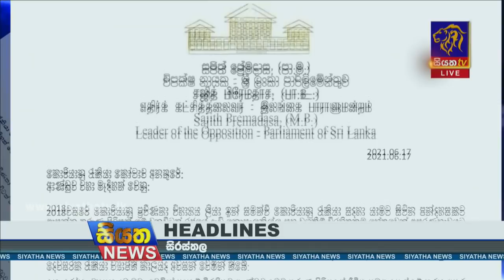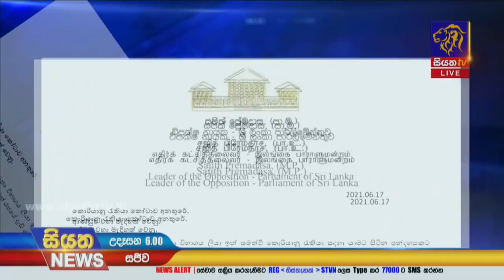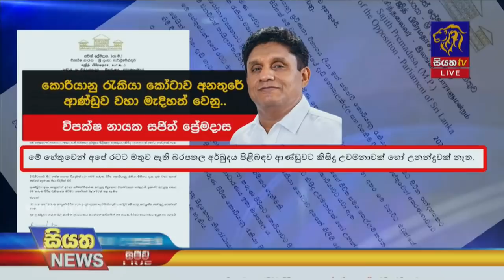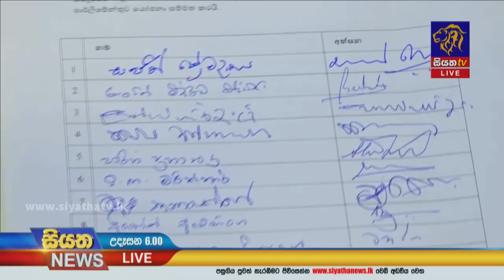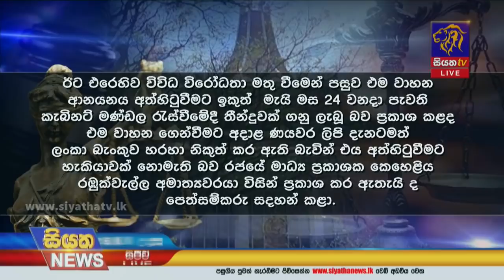Siyatha News | 06.00 AM | 18 - 06 - 2021